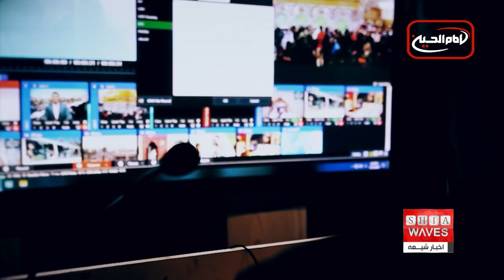افتتاح چهارده شبکه ماهواره‌ای شیعی در یک سال اخیر، میلاد شادمان گزارش می دهد 🔸🔸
هر از چند گاهی، خبری از افتتاح یک شبکه‌ماهواره‌ای شیعی با هدف نشر علوم و معارف اهل بیت عصمت و طهارت علیهم السلام به گوش می رسد.
این گونه خبرها علاوه بر ایجاد خوشحالی و سرور در میان محبان اهل بیت، فرصتی را جهت ایجاد همدلی و همگرایی میان شیعیان در کشورهای مختلف دنیا و برقراری ارتباط رسانه ای موثر میان آنان به وجود آورده، و باعث می‌شود در بزنگاه‌هایی که به دلیل هجمه بدخواهان، دفاع از حریم اهل‌بیت در سطح جهانی ضروری می‌شود، در اقدامی هماهنگ این رسالت مهم برای آگاهی جهانیان به شکلی پرقدرت و هماهنگ و تاثیرگذار صورت پذیرد.

مرجع عالیقدر، آیت الله العظمی سید صادق شیرازی، و پیش از ایشان، برادر بزرگوارشان مرحوم آیت الله العظمی سید محمد حسینی شیرازی رحمت الله علیه، همواره بر اهمیت فعالیت رسانه‌ای و لزوم توجه شیعیان و پیروان اهل‌بیت عصمت و طهارت علیهم السلام نسبت به نشر علوم و معارف دینی از طریق شبکه‌های ماهواره‌ای، تاکید کرده‌اند.
بر همین اساس مرجعیت عالیقدر و برادر بزرگوارشان در جلسات و سخنرانی های مختلف، شیعیان را به راه اندازی هر چه بیشتر شبکه‌های ماهواره‌ای شیعی دعوت نموده‌اند.
از راه اندازی شبکه ‌«سلام» به عنوان اولین شبکه ماهواره‌ای شیعی فارسی زبان و شبکه «الانوار» به عنوان اولین شبکه ماهواره‌ای شیعی به زبان عربی توسط جمعی از ارادتمندان و مقلدین آیت الله العظمی شیرازی، نزدیک به دو دهه، می‌گذرد و از آن ایام تاکنون، ده‌ها شبکه ماهواره‌ای شیعی به زبان‌های مختلف در سراسر جهان راه اندازی شده.
پس از آن‌ها مجموعه رسانه ای امام حسین علیه السلام نیز در همین راستا تاسیس گردید.
پانزده سال پیش آیت الله العظمی سید صادق حسینی شیرازی به برخی از جوانان شیعه علاقمند و فعال در عرصه رسانه توصیه فرمودند بدون فوت وقت و در سریع ترین زمان ممکن، رسانه‌ای ماهواره‌ای، آن هم با نام مقدس امام حسین علیه السلام در راه دفاع از حریم اهل‌بیت علیهم السلام و نشر معارف عترت طاهره تاسیس نمایند.
این توصیه با پیگیری‌های مستمر به عمل آمده و تلاش‌های شبانه‌روزی توسط جوانان فعال و علاقمند یاد شده نهایتا عملی گردید و این شبکه ابتدا با پخش برنامه‌های خود به زبان فارسی در سوم شعبان ۱۴۳۰ هجری قمری فعالیت خود را آغاز نمود و پس از آن نیز به زبانهای عربی، انگلیسی، اردو و ترکی با شش شبکه و یک خبرگزاری اختصاصی تا کنون به فعالیت خود ادامه داده.
اما از آن پس نیز هر چه که زمان پیش می‌رود و مردم سراسر جهان بیش از پیش به تکنولوژی و رسانه های تصویری و به ویژه شبکه های ماهواره‌ای وابسته‌تر می‌شوند، بر دامنه فعالیت شیعیان اهل‌بیت علیهم السلام، در مسیر نشر معارف دینی نیز افزوده می‌شود.
شبکه‌هایی که اخیرا توسط شیعیان راه اندازی شده عبارتند از مجموعه شبکه‌های الوعی الشیرازی، و دو شبکه ماهواره‌ای شیعیان اروپا و مهدویون که همزمان با ایام ولادت منجی عالم بشریت، حضرت صاحب العصر و الزمان عجل الله تعالی فرجه الشریف در سال جاری راه‌اندازی شده‌اند.
لازم به ذکر است برخی از شبکه‌های ماهواره‌ای الوعی الشیرازی عبارتند از:
گفتنی است تمامی این شبکه‌های ماهواره‌ای توسط مقلدین آیت الله العظمی سید صادق شیرازی راه اندازی شده‌اند.
مجموعه رسانه‌ای امام حسین علیه السلام نیز، هم‌اینک پس از پانزده سال تلاش موثر افتخار داشته که با تولید برنامه‌های مفید در مسیر نشر معارف اهل‌بیت تاکنون گام‌های محکم و مؤثری بردارد، و در آینده هم مصمم است با تولید برنامه‌های مفیدتر و مؤثرتر در انتقال این مفاهیم و حقایق دینی، تمام تلاش خویش را به کار بندد.
از آن‌جایی که این مجموعه رسانه‌ای برای حفظ استقلال‌ خود از حکومت‌ها بر حمایت‌هایِ  مالیِ مردمی تکیه داشته، ادامه این مسیر نیز با کمک‌های مادی و معنوی حامیان مالی ممکن است.